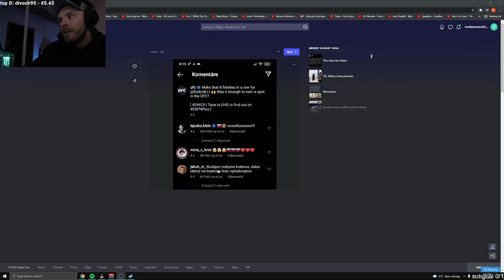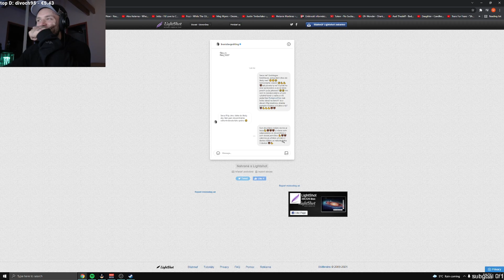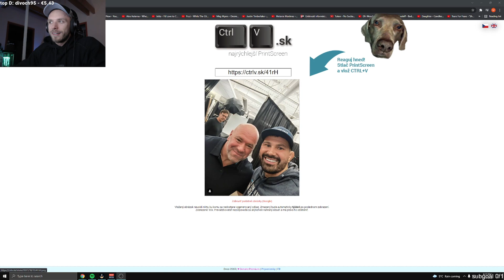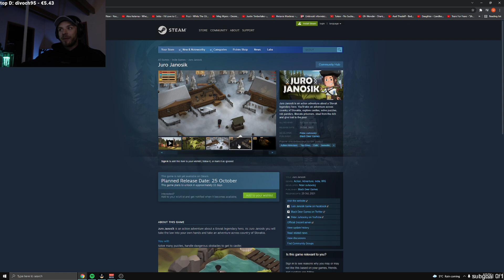Restt - Minister DIV0ČÁK | How are you?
Promokód FREY pre 5% a 0,55€ ZADARMO